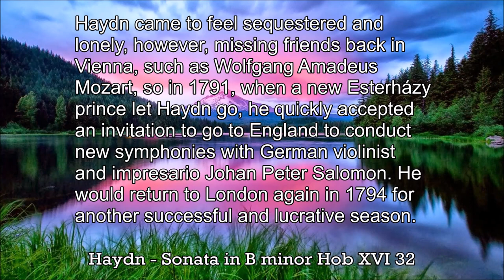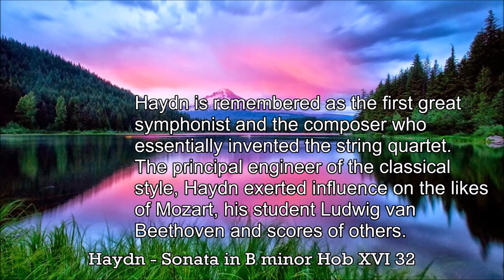Haydn - Sonata in B minor Hob XVI 32 - Music | History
Franz Joseph Haydn (German); 31 March 1732 – 31 May 1809) was an Austrian composer of the Classical period. He was instrumental in the development of chamber music such as the piano trio. His contributions to musical form have earned him the epithets "Father of the Symphony" and "Father of the String Quartet".
Haydn spent much of his career as a court musician for the wealthy Esterházy family at their remote estate. Until the later part of his life, this isolated him from other composers and trends in music so that he was, as he put it, "forced to become original". Yet his music circulated widely, and for much of his career he was the most celebrated composer in Europe.
He was a friend and mentor of Mozart, a tutor of Beethoven, and the older brother of composer Michael Haydn.